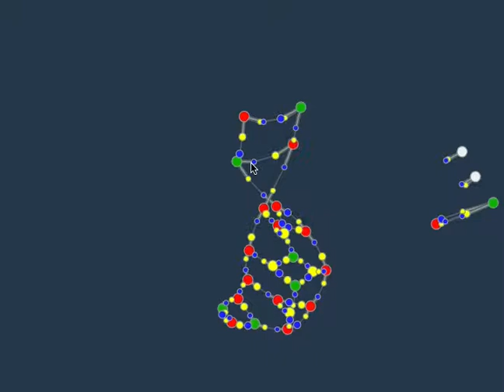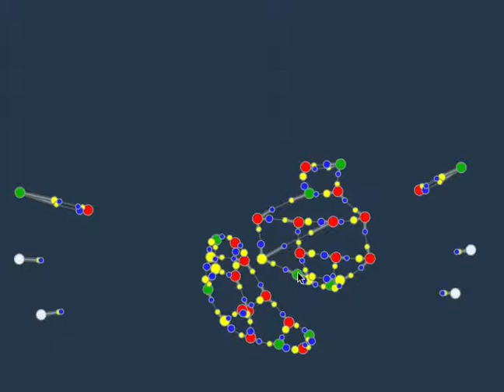quine quines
A molecule which births a 16 bubble quine and also transforms itself into a copy of the 16 bubble quine.